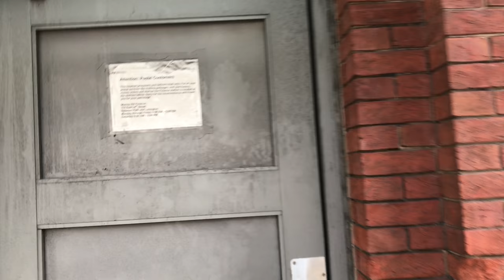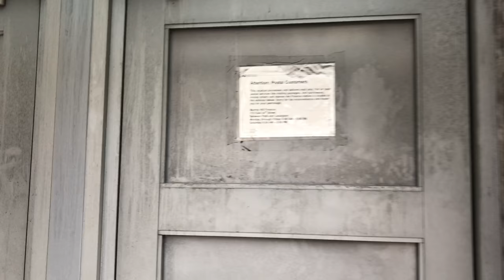Selling at Book-Off Vlog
Vlog today on a trip to Book-off to sell some unwanted books and movies. Started at work and ended at home.
Follow your guy TBelly on Social Media and online gaming

3DS ID
Tbelly

PSN
Tdot21st